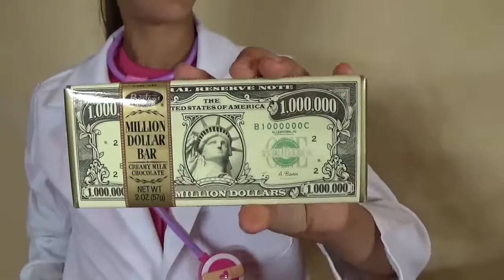Playing Surgery A lot of Stuff inside my Sister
Playing Surgery Kids game Learning A lot of Stuff inside my Sister